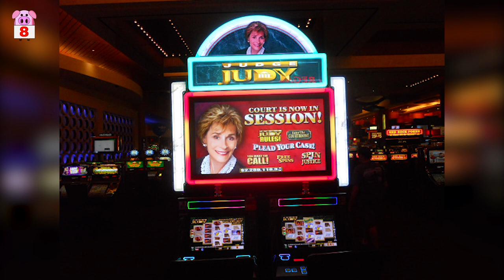11 Strange Casino Games That Actually Exist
Strange casino games. From playing tic tac toe against a chicken to guessing what hole a hamster will enter, we take a surprising look at 11 strange casino games that actually exist.